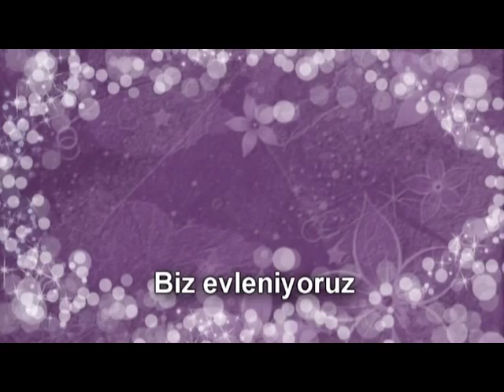baise ve beytula düğün 1